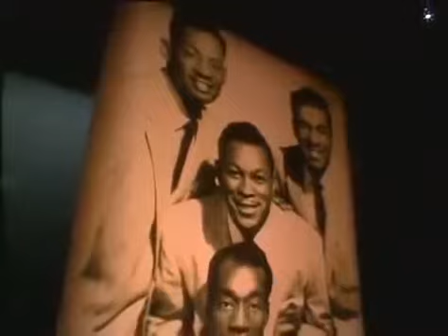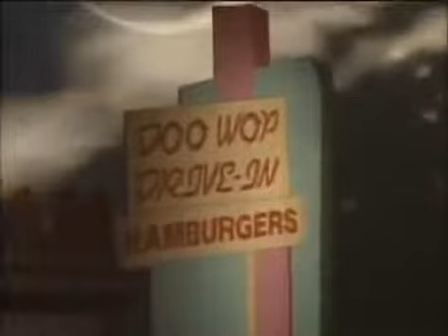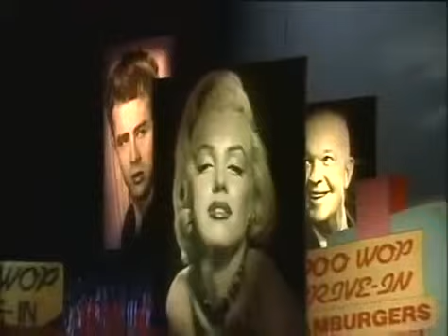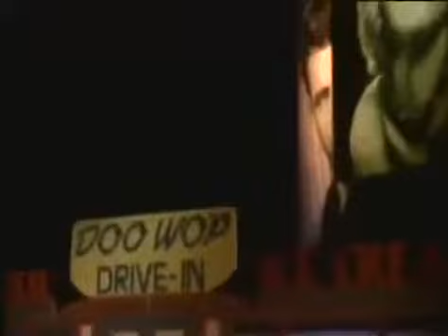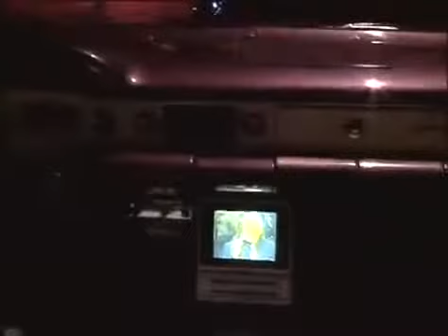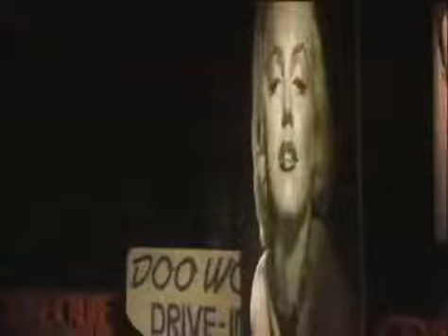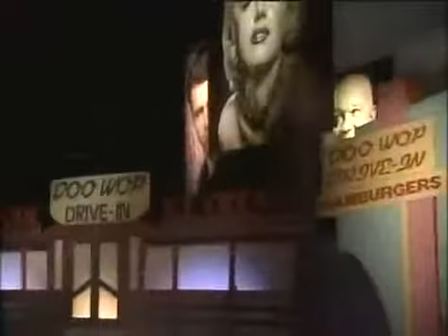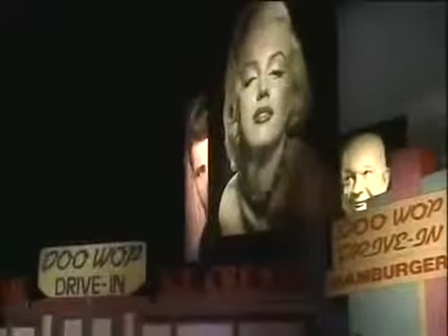Doo wop Nimisha Agra don't let the picture fool you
never to forget those warm nights sitting on a wooden bench having those amazing kebabas right off the skewer, never to forget you. happy birthday

Herb Reed's Platters
0:01:23 "Only You"
0:04:59 "The Great Pretender"
Norman Wright's Dell Vikings
0:08:33 "Come Go With Me"
The Skyliners
0:11:57 "This I Swear Is True"
0:15:03 "Since I Don't Have You"
The Penguins
0:18:45 "Earth Angel"
Gene Chandler with Pure Gold
0:22:25 "Duke of Earl"
Johnny Maestro & The Brooklyn Bridge
0:25:18 "Sixteen Candles"
0:28:00 "Worst That Could Happen"
Lee Andrews & the Hearts
0:32:11 "Long, Lonely Nights"
The Cleftones
0:35:11 "Little Girl of Mine"
0:39:42 "Heart and Soul"
The Capris
0:42:18 "There's a Moon Out Tonight"
The Marcels
0:45:07 "Blue Moon"
The Jive Five
0:48:27 "My True Story"
0:51:47 "What Time Is It?"
The Legends of Doo Wop
0:55:29 "Just To Be With You"
"Oh Rosemarie"
"Guardian Angel"
Earl Lewis and The Channels
1:03:47 "That's My Desire"
1:07:59 "The Closer You Are"
Part Two
The Cadillacs
1:13:54 "Zoom"
"Gloria"
"Speedoo"
The Golden Group Memories
1:27:35 "Unchained Melody"
1:30:16:"Sorry (I Ran All The Way Home)"
The Chantels
1:33:42 "Look At My Eyes"
The Chantels featuring Arlene Smith
"Maybe"
The Moonglows featuring Harvey Fuqua
1:43:22 "Sincerely"
1:46:50"Ten Commandments of Love"
Jerry Butler
1:51:36 "For Your Precious Love"
The Harptones
1:55:25 "Sunday Kind Of Love"